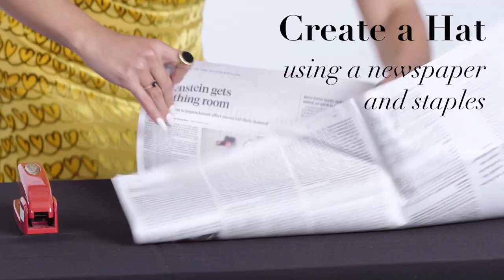《歌舞青春》凡妮莎哈金斯會跳舞、會插花，還會拉大提琴 Vanessa Hudgens Tries 9 Things｜明星挑戰9件事｜Vogue Taiwan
《歌舞青春》凡妮莎哈金斯居然還幫陌生人剪頭髮，幫芭比剪成鮑伯頭？

※VOGUE應廣大網友要求，把之前cc字幕影片調整為字幕版影片並做二次上傳，也歡迎網友們給予支持與指教。